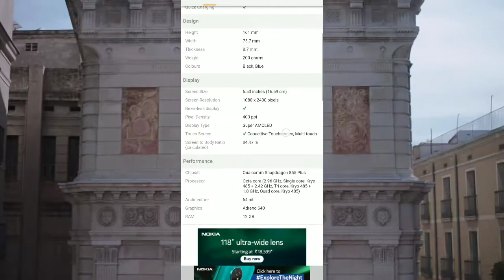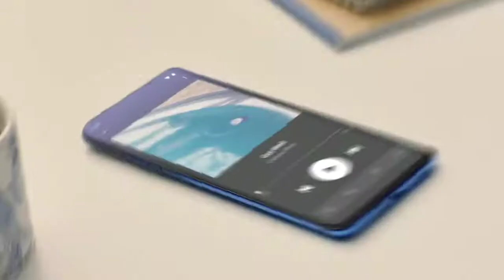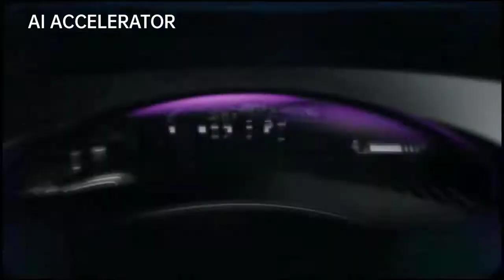OPPO RENO ACE LAUNCH 🔥🔥 - 65 WATTS CHARGING, ANDROID 10, Price